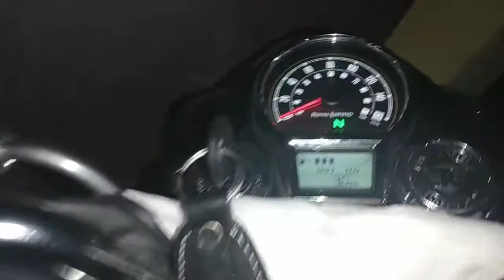মোৰ বন্ধুৰ - Royal Enfield - New Version- Assamese Vlog- Manuj Chutia